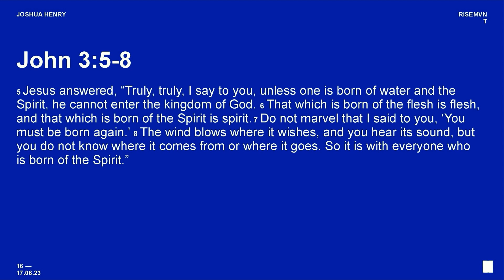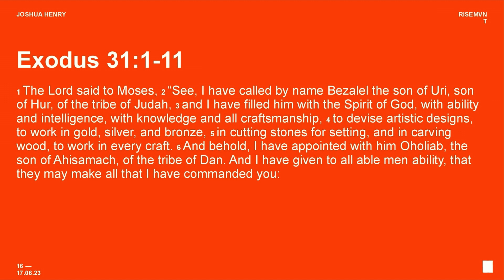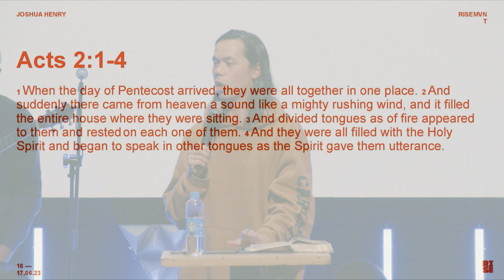RISE CONFERENCE 2023 // JOSH HENRY // NIGHT 2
RISE CONFERENCE 2023

We had the privilege of having Josh & Kayla Henry, They are the youth pastors of Youth Co. from The Belonging Co. in Nashville Tennessee.

They were such a blessing to us over the week of RISE CONFERENCE.